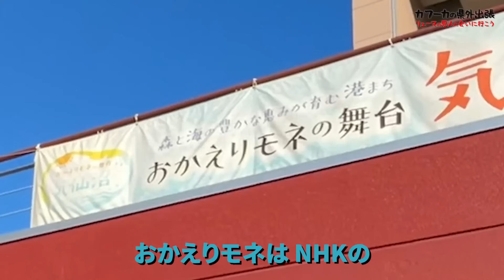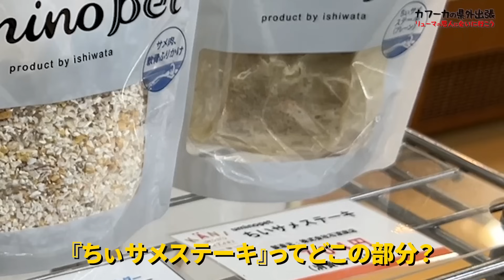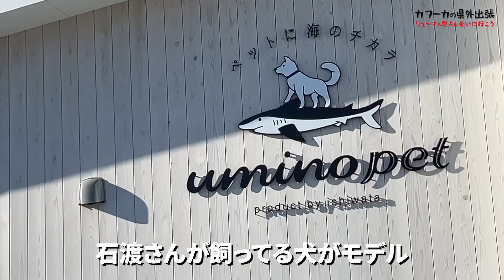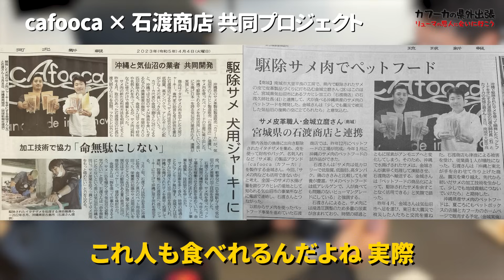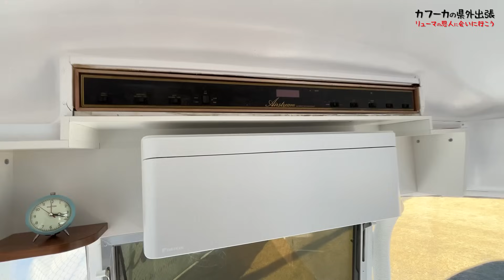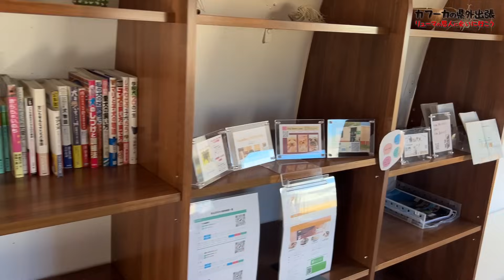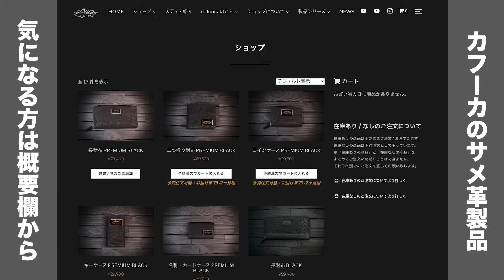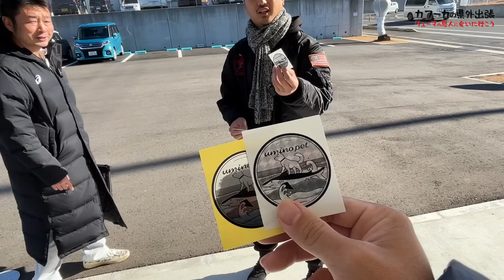新商品の販売が決定しました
サメジャーキー
現在、1袋 ¥1100で店舗販売しております。
※オンライン販売は5月開始予定

■カフーカ公式オンラインショップ

🦈カフーカについて
カフーカ（cafooca）は、沖縄の革職人であるリューマが創始したブランド。
商品は主に【サメの革製品】であり、全てリューマ一人の手作業で製作。
ブランドコンセプトは「厄介モノから、役立つモノへ。」
2020年からYouTubeチャンネルも開設。